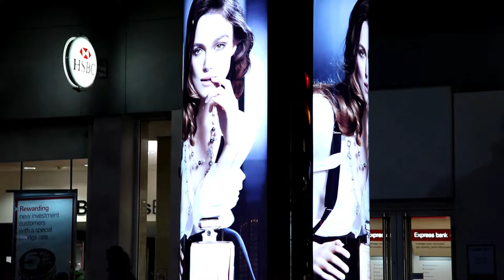City Centre Birmingham 2009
Just illustrating the low light capability of a 5D MKII after sunset in England. Probably the camera for independant film makers after you tweak picture profiles. No grading, pictures straight out of camera